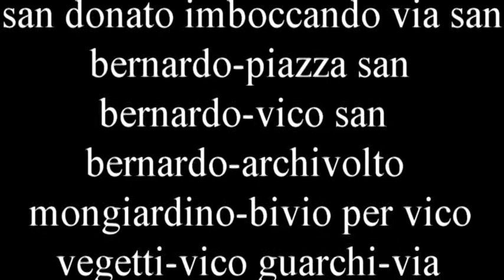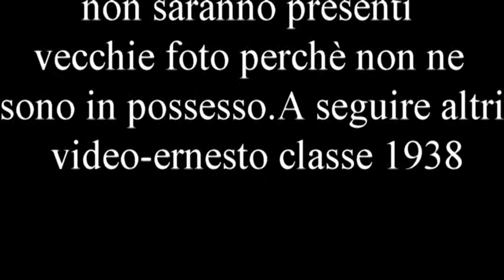48video avi San bernerdo p za san giorgio 994MB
Della serie-Zena tra creuze-caruggi-ciasse e panurami-Oggi andremo a conoscere i vicoli di San Bernardo per terminare in piazza San Giorgio